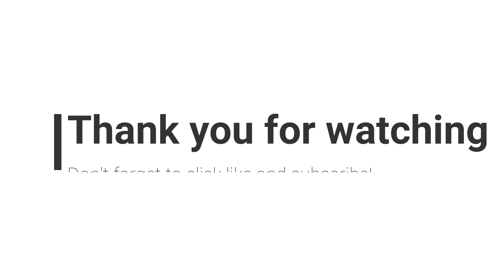Zachary's Lego Club - S2 Ep10 - Rachel's Friends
At the friendship house, Mia went to the friendship house to see Emma, Olivia, Emily, Stephanie, and Andrea and also to see Rachel and her friends. At the hospital, Rachel and her friends saw Emma's Dad, Stephanie's Dad, Anya, Vicky, Daniel, and Henry.

No Special Guest.